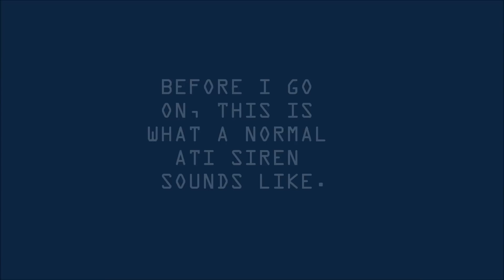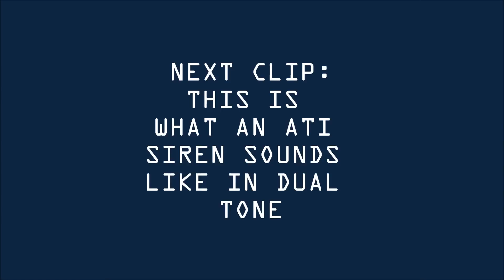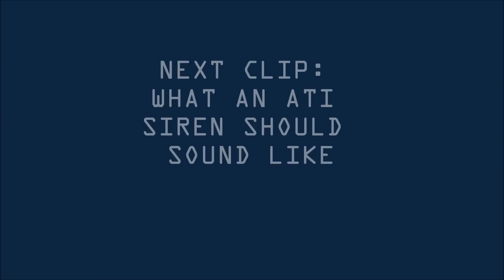What an ATI Siren Should Sound Like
As you may already know, ATI's are crap. The tone the "siren" plays is too high of a  pitch to actually do anything. So since I got bored, I decided to make this synth. I think I made a mistake, there is too much echo, ATIs would not sound loud enough for an echo LOL.